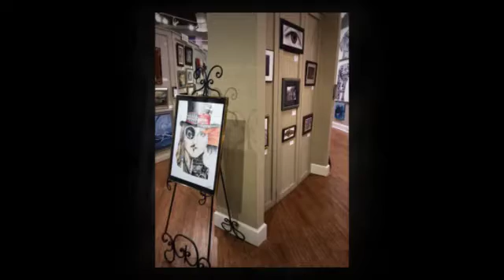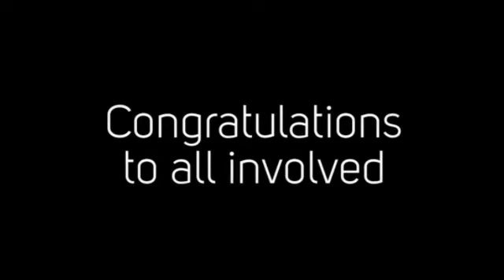LEHS Art Student Show 2017